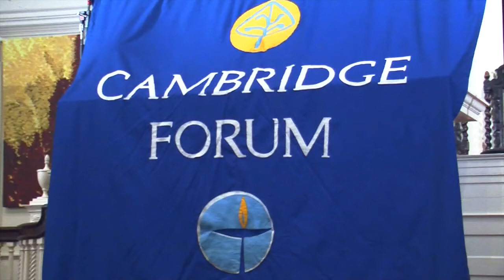James Carroll: Christ Actually - Jesus in the 21st Century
On Wednesday, December 10, 2014  at 7:00 p.m. Cambridge Forum hosted award-winning author and Boston Globe columnist James Carroll, discussing his newest book Christ Actually:  The Son God for the Secular Age with Harvey Cox of Harvard Divinity School.  Carroll begins with a question from Dietrich Bonhoeffer “Who is Christ actually. . . for us, today” after the Holocaust, after Hiroshima, after a century of war and society's drift away from religion that followed? Carroll finds a hopeful answer in a surprising place; looking at Jesus's identity as a Jewish human being, he finds a Christ, no Christian himself, who transcends Christianity to speak to the people of today's world.

James Carroll is the author of eleven novels and seven previous works of nonfiction.  His memoir An American Requiem received the 1996 National Book Award in nonfiction.  Constantine's Sword:  The Church and the Jews:  A History was a New York Times bestseller and was honored as Best Book of 2001 by the Los Angeles Times, the Christian Science Monitor and others.  Carroll is an award-winning columnist for the Boston Globe and a Distinguished Scholar in Residence at Suffolk University in Boston. He is a Fellow of the American Academy of Arts and Sciences, and an Associate of the Mahindra Humanities Center at Harvard University. He delivered the 2014 Paul Tillich Lecture at Harvard University.

Harvey Cox  is Hollis Research Professor of Divinity at Harvard, where he began teaching in 1965.  Author of more than a dozen books, including The Future of Faith and Common Prayers: Faith, Family, and a Christian's Journey Through the Jewish Year, his research and teaching interests focus on the interaction of religion, culture, and politics. Among the issues he explores are urbanization, theological developments in world Christianity, Jewish-Christian relations, and current spiritual movements.  Cox argues for a new ecumenism in which Christians ignore dogma and embrace spirituality, while finding common threads with other religions.

This talk was filmed at First Parish in Cambridge on Wednesday, December 10, 2014.